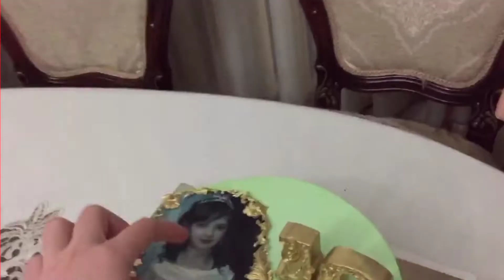VLOG ДЕНЬ РОЖДЕНИЯ ИНДИРЫ🥳 /// Влог /// Zamira Mira /// Замира Мира